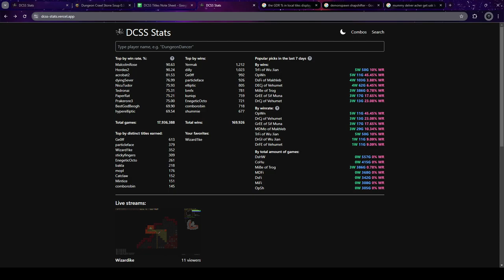This minotaur reaver is addicted to runes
Does worshipping Elyvilon as a minotaur make me a holy cow?